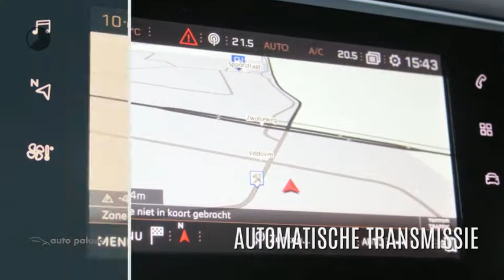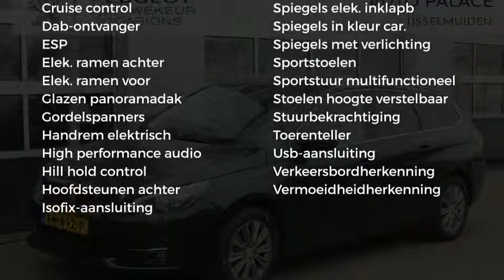Peugeot 308 1.5 BlueHDi 130pk EAT8 Allure | Denon | Panoramadak